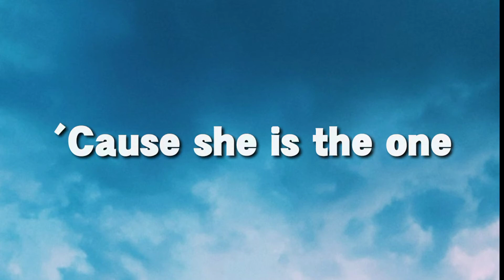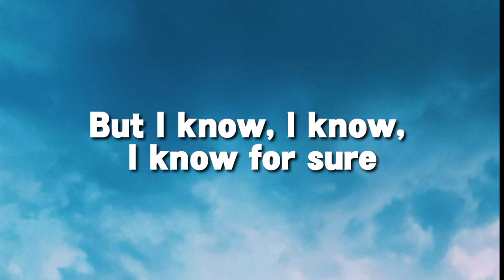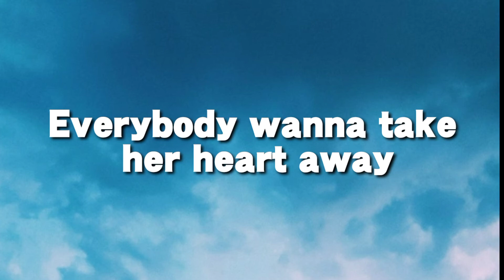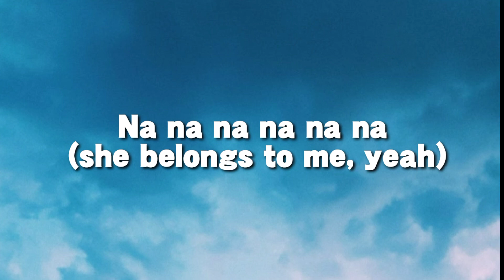One Direction - Steal My Girl (Lyrics)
Follow One Direction:
/onedirection/

Alright, alright

Alright, alright

Alright, alright

Alright, alright

Na na na na na na (she belongs to me, yeah)